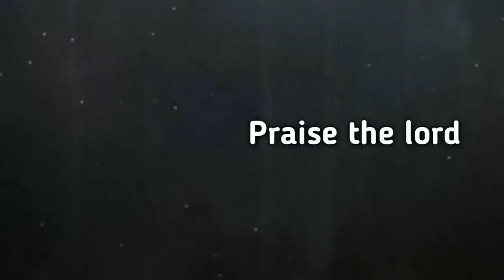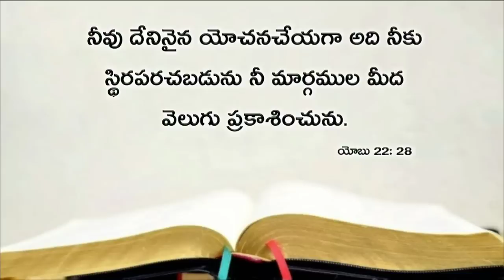Today's promise 18.09.2019